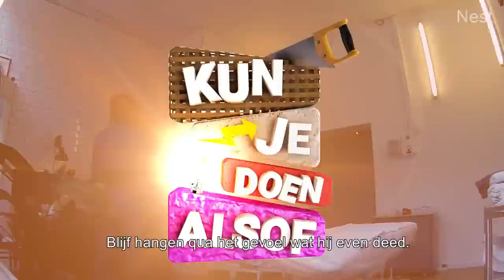KUN JE DOEN ALSOF JE MASSEUR BENT? - (verborgen camera) #4 | Kalvijn